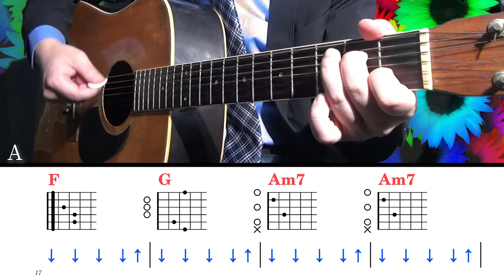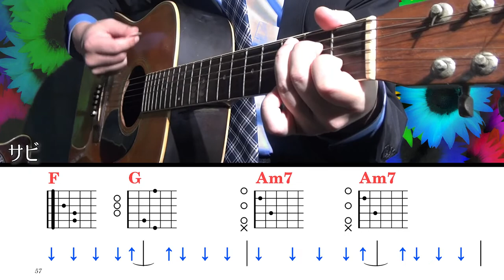【弾き語り練習に】SEVENTEEN - 舞い落ちる花びら -Fallin- Flower- 【コード譜】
【コード譜面】SEVENTEEN - 舞い落ちる花びら -Fallin- Flower- 【弾き語りに】

1番のみです。2番は作成してないですがそんな大きく変わるところはないです。
見やすいように色変えています。
下矢印がダウンピッキング、
上矢印が、アップピッキングです。